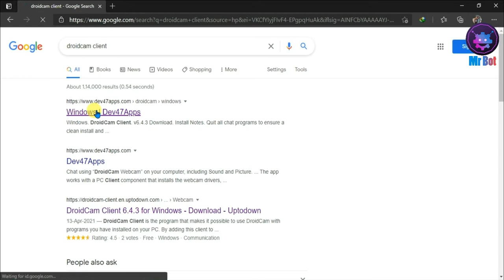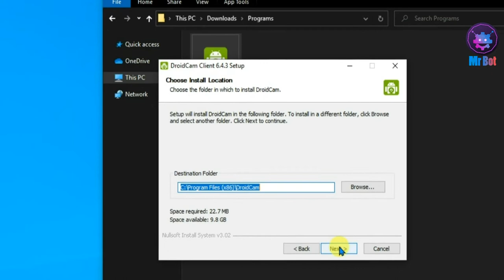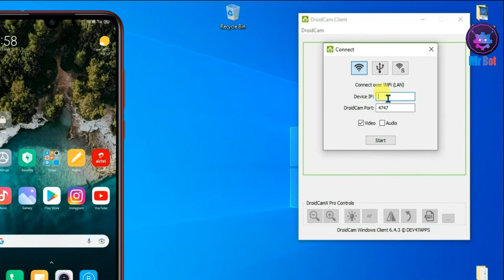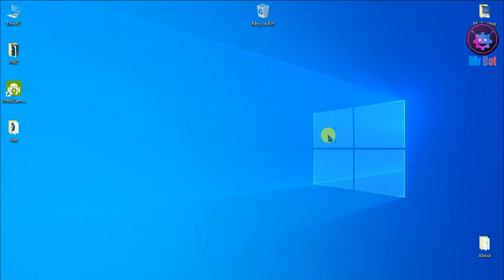How to use mobile phone as a webcam via Usb , Wireless , 100% Working Method in 2021 | Droidcam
About Video : Hello friends mene aaj iss video me bataya hai aap kaise apne mobile phone ko as a webcam kaise use kare janne ke liye video ko pura dekhe aur channel ko susbcribe kare.

Topics Cover In video : Your Queries:
1. Mobile phone ko wireless camera kaise banaye ?
2. How to use mobile phone as a wireless camera ?
3. How to use mobile phone as a webcam ?
4. How to use droidcam client 2021 ?
5. How to use mobile as a webcam for skype video calls ?
6. How to use mobile phone camera as a webcam for desktop ?
7. How to use mobile phone camera as a webcam for laptop 2021 ?
8. mobile ko webcamera kaise banaye 2021 ?
9. How to use mobile camera as a webcam for obs ?
10. How to use mobile camera as a webcam for windows 10 ?
11. Droidcam kaise use kare ?